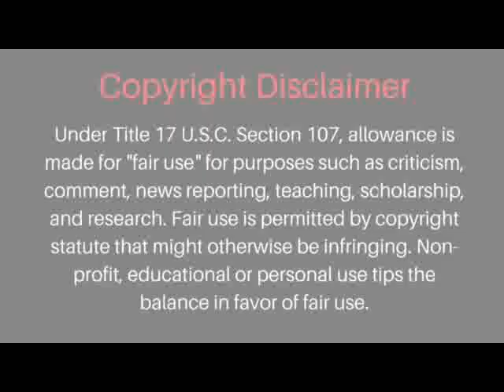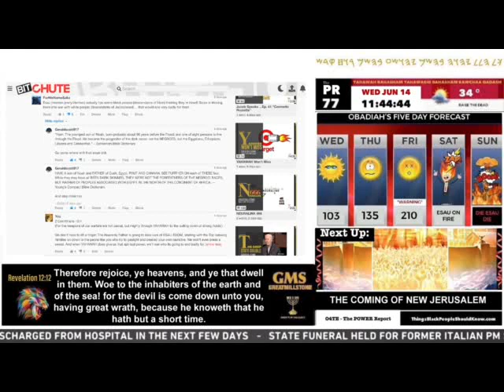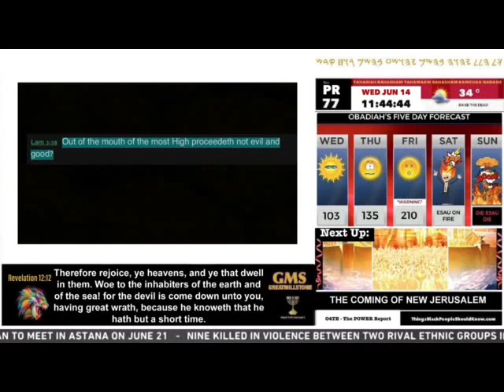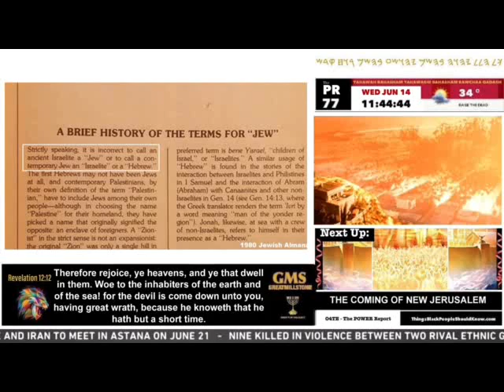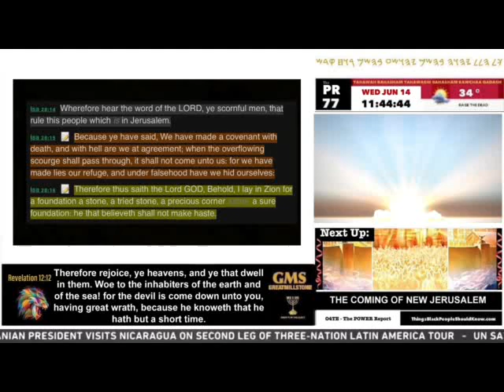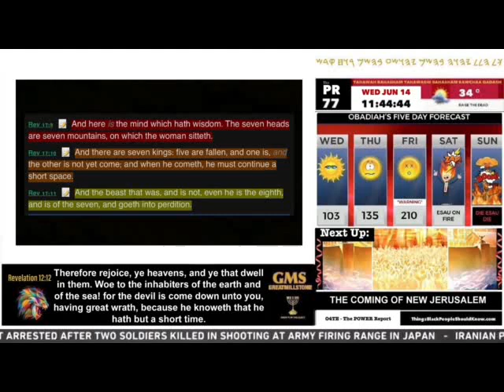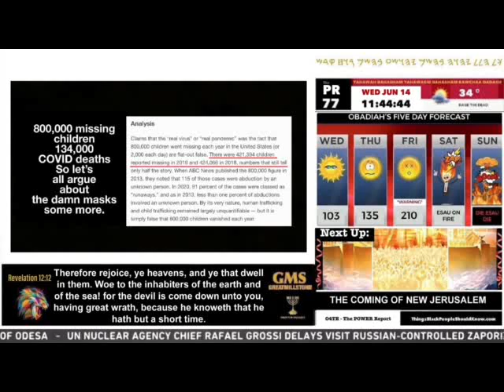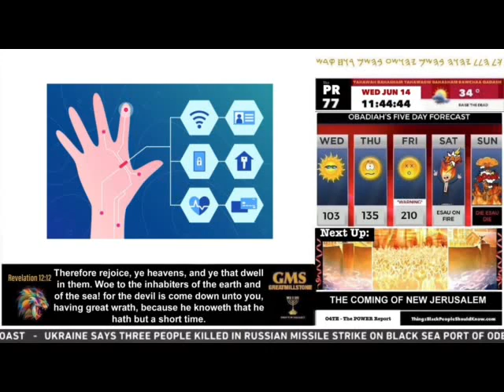For His Name Sake